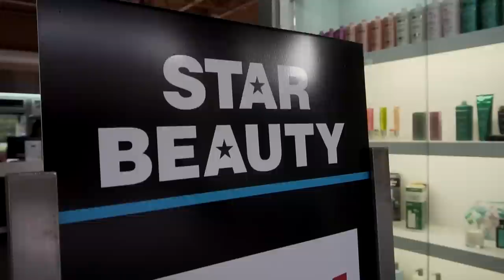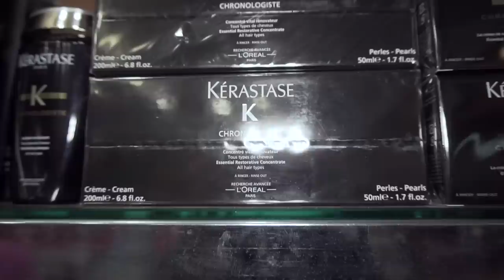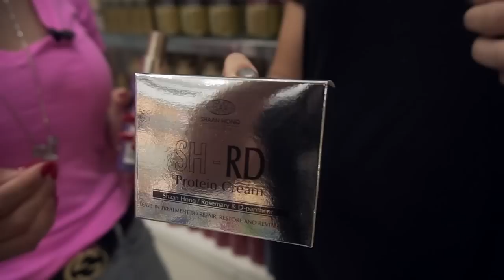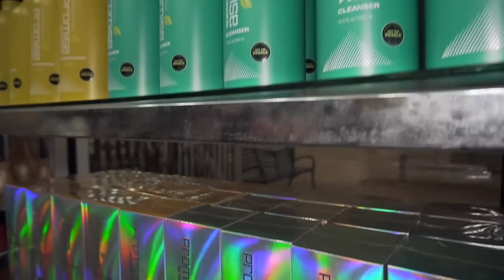IDA AO ORLANDO PREMIUM OUTLETS | Star Beauty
Oi, genteee!
No video de hoje eu vou fazer um tour lá na Star Beauty que fica no Premium Outlets da Vineland! Espero que gostem!

Endereço do Orlando Vineland Premium Outlets:
8200 Vineland Ave, Orlando, FL

Instagram da Star Beauty: @StarBeautyUSA